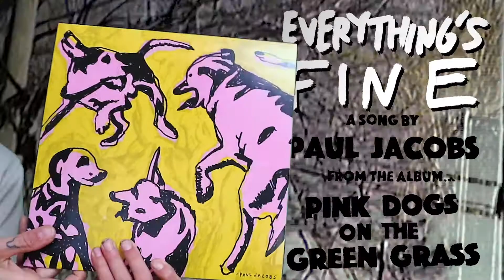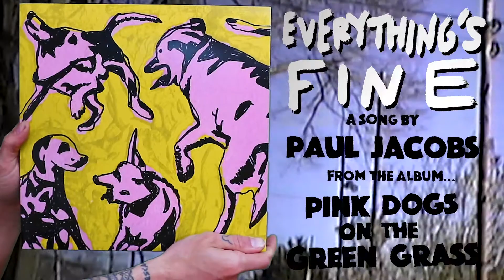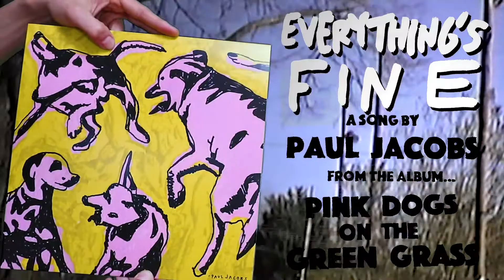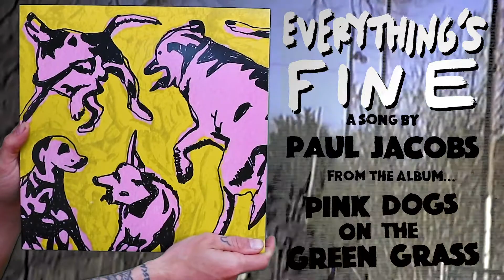Paul Jacobs - Everything's Fine (audio)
Written, performed, recorded and mixed by Paul Jacobs
Mastering by Oliver Ackermann
Artwork by Paul Jacobs